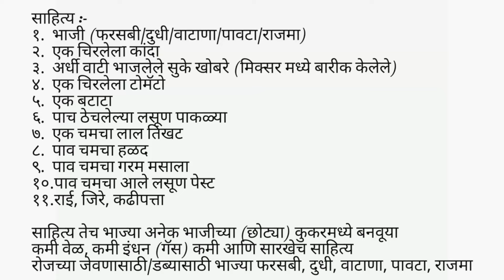डब्यासाठी ५ प्रकारच्या भाज्या | 5 quick lunch box veg recipes | 5 tiffin recipe in marathi | meals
साहित्य तेच भाज्या अनेक कमी वेळ कमी इंधन (गॅस) रोजच्या जेवणासाठी/डब्यासाठी भाज्या

साहित्य :-
१.  भाजी (फरसबी/दुधी/वाटाणा/पावटा/राजमा)
२.  एक चिरलेला कांदा
३.  अर्धी वाटी भाजलेले सुके खोबरे (मिक्सर मध्ये बारीक केलेले)
४.  एक चिरलेला टोमॅटो
५.  एक बटाटा
६.  पाच ठेचलेल्या लसूण पाकळ्या
७.  एक चमचा लाल तिखट
८.  पाव चमचा हळद
९.  पाव चमचा गरम मसाला
१०.पाव चमचा आले लसूण पेस्ट
११.राई, जिरे, कढिपत्ता

Short videos साठी